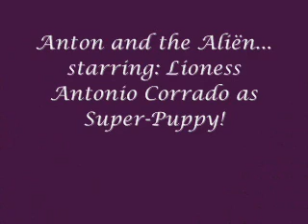Anton and the Alien.WMV